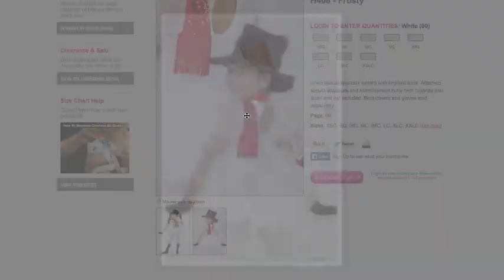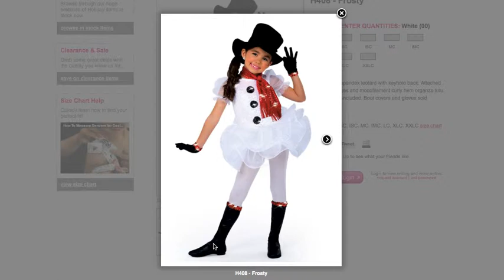クリスマスダンス衣装に！子供用 アウィッシュカムトゥルー H408【輸入衣装通販】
ご紹介した商品 ご注文、お問合せはこちら 弊社では、30年の舞台経験のあるオーナー（カスター麻理）が、厳選した欧米のバレエ、ダンス、ヨガ用品、ステージ衣装をご紹介しております。

■カスター麻理のプロフィール
・3歳よりバレエを始める。大れい子先生に師事。
・長野バレエ団 松本蟻ヶ崎教室にて、倉島照代先生に師事。
・松岡伶子バレエ団　日本公演、ソ連、中国公演に参加。
・劇団四季研究所入所、同劇団入団。
　オペラ座の怪人、ハンス（北京公演）、はだかの王様に出演。
・ミュージカルファニー、シンデレラ、ハウステンボス、
　イリュージョンショーに出演。
・｢諏訪湖オルゴール博物館奏鳴館｣内の、
　若月まり子さん作｢オルゴール人形｣の振付担当。
・プリンセステンコーイリュージョン
　日本公演、マレーシア、シンガポール、
　上海公演に出演、振り付け。
・2001年　米国フロリダ州にて、Applause Ballet Company設立。
・2013年　フロリダ州からワシントン州に移転。
・2014年　アメリカ最新IT事情研究家として活動をスタート。

‹ショップ›
アプローズバレエ（日本語）

Facebook アプローズバレエカンパニー（日本語）

Facebook アプローズバレエカンパニー（English）

Facebook ダンスを仕事にする研究会- Association for Dance Work

Facebook バレエ総合ポータルサイト　Ballet Public Forum